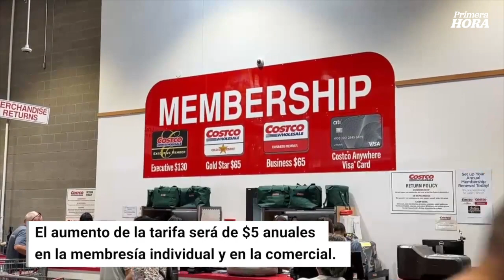A pagar más por comprar en Costco: aumenta el precio de la membresía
Estas nuevas tarifas en la cuota anual entraron en vigor el 1 de septiembre.